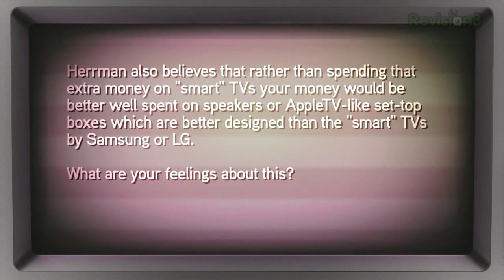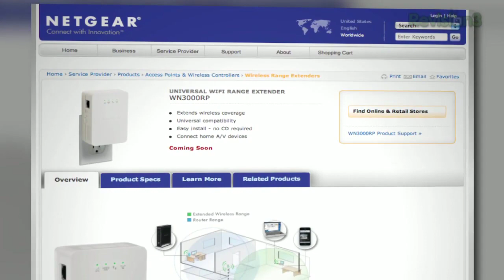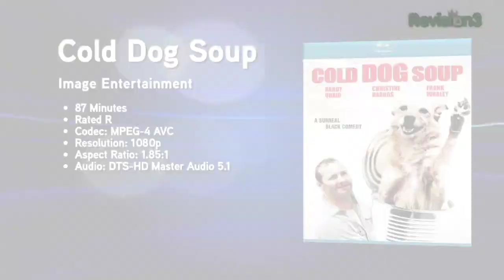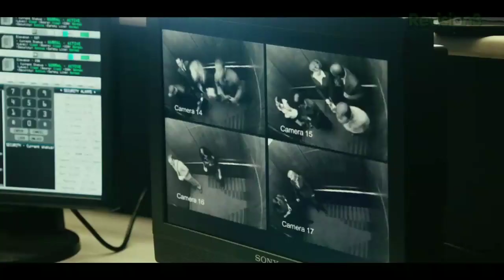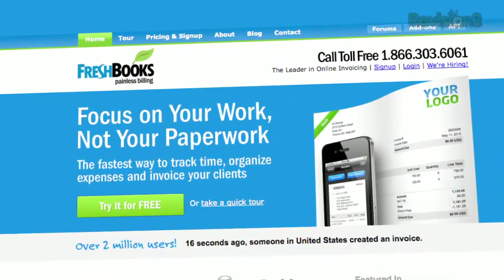DTS Interview, Dumb HDTVs, HD Wi-Fi Router - HD Nation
We interview the CTO of DTS and talk surround sound. One viewer asks why can't I find an HDTV that doesn't include Internet connectivity. And the new Blu-ray releases for January 18th, 2011.